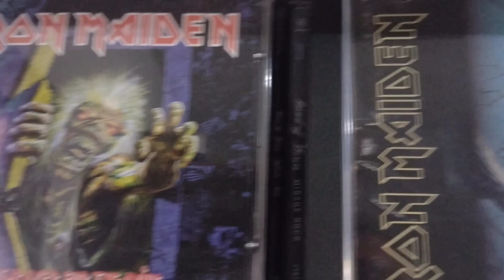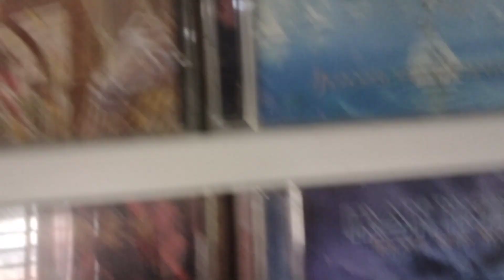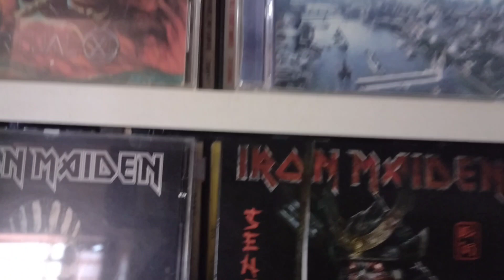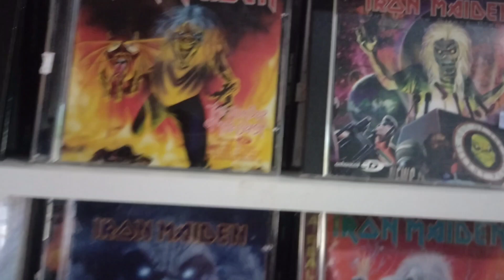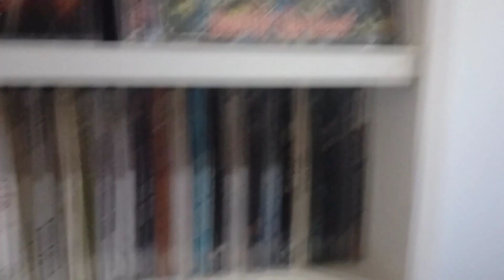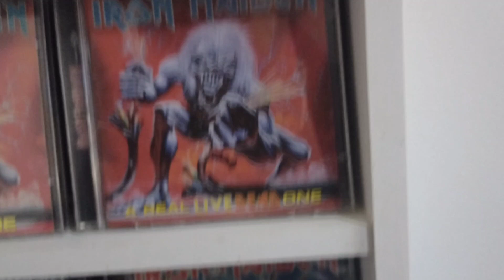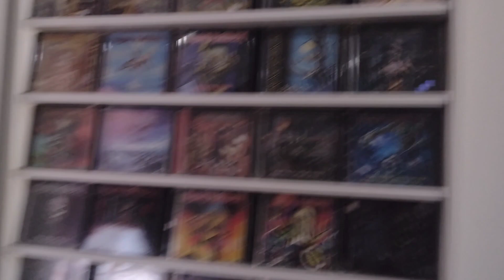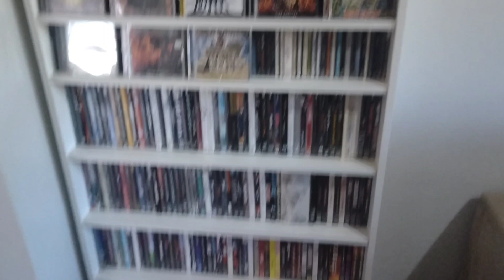SUPER COLEÇÃO DO IRON MAIDEN...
Mostrando minha coleção completa do Iron Maiden...